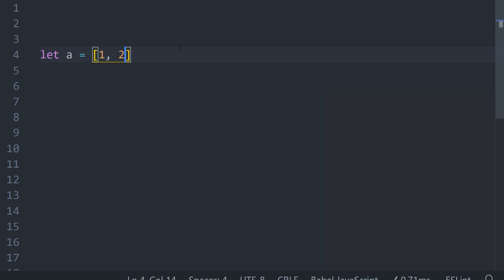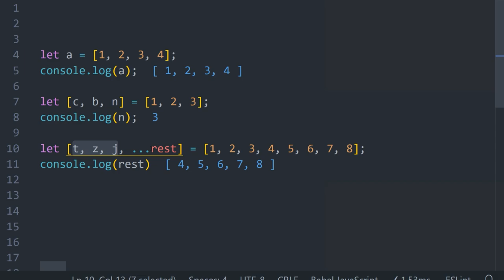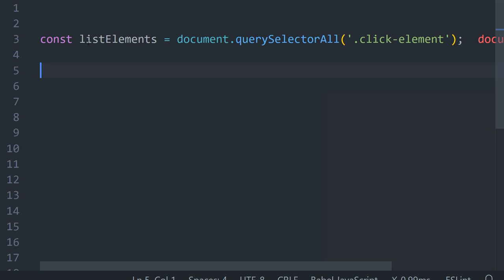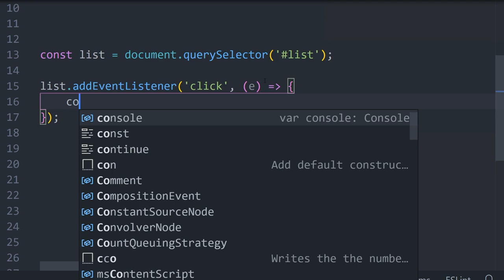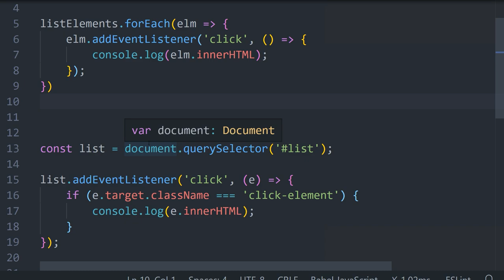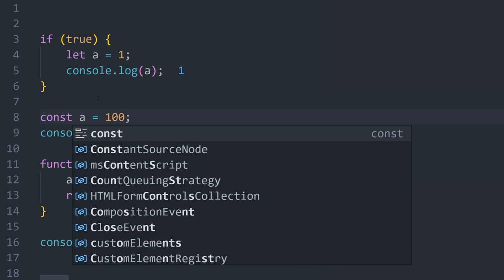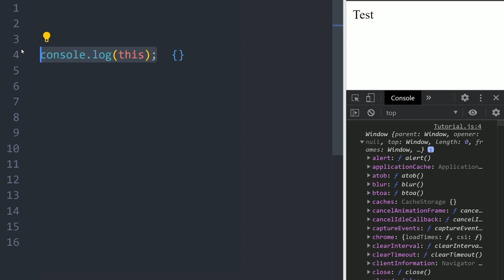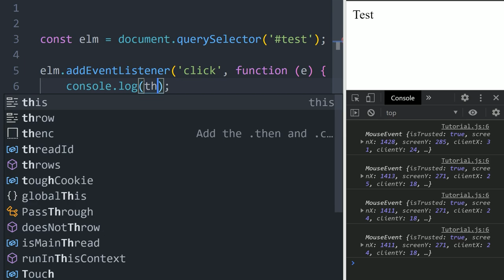🧐 5 spannende JavaScript Bewerbung/Code Interview Fragen zum lernen. [Teil 2] [TUTORIAL]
Kapitel:
00:00 Einleitung
00:54 Frage 1
03:55 Frage 2
05:25Frage 3
10:57 Frage 4
14:24 Frage 5
18:33 Ende & Outro